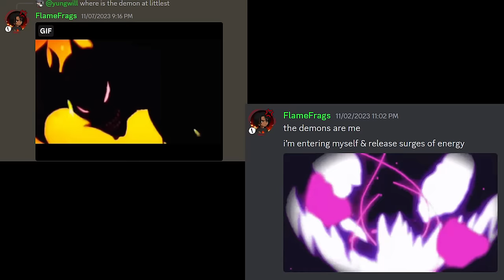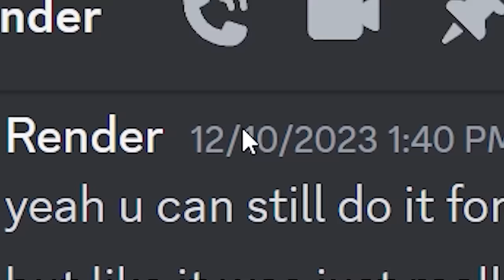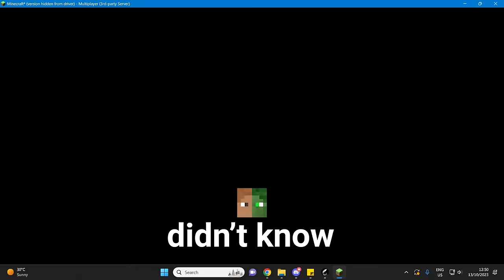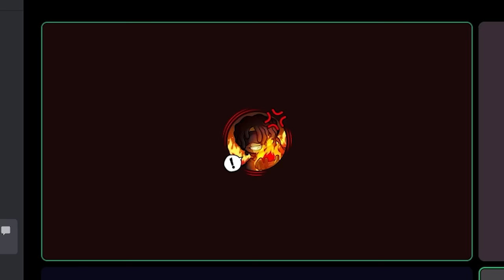This is Minecraft's Most Immortal Player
This Immortal Player Ruined the Server

People in this video: @FlameFrags1 @peentar @RenderingFrames @HeroDarkXx

Thumbnail: @thruthecosmos
Animation at start: @Chris46_

This series is inspired by ParrotX2 and SpokeIsHere's SMP Minecraft Series, as well as TommyInnit and Dream on the Dream SMP server. However, instead of it being SpokeIsHere, ParrotX2, TommyInnit or Dream, it's actually just PrinceZam, POG. I like to make super epic traps, and this is similar to a Custom Minecraft Challenge video, except the Custom Minecraft Challenge is to survive. You could call this Minecraft, But (not really) Lifesteal SMP.